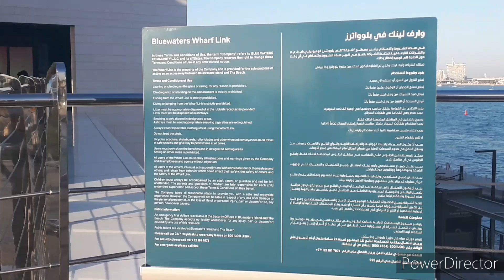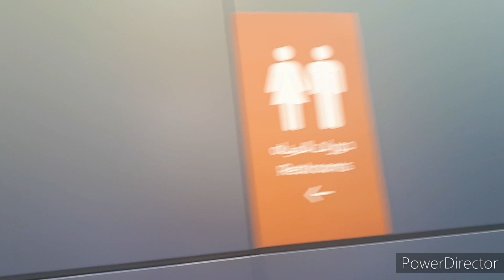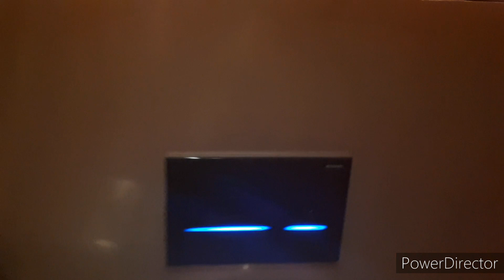BLUE WATERS DUBAI ADVENTURE/PART1 DAY AND NIGHT TIME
Maith Sampigat The Filipino Muslim

Please enjoy the beautiful view of blue waters dubai one of the land mark and tourist spots here in dubai.